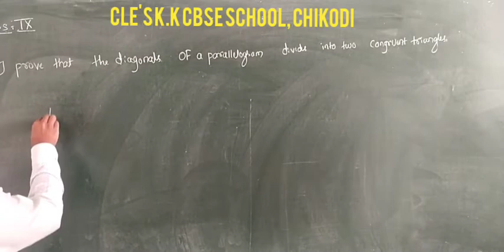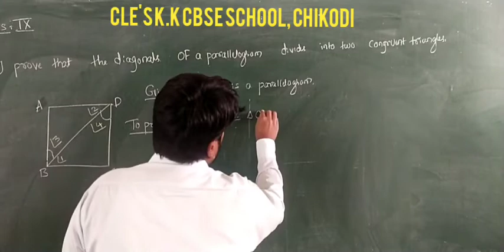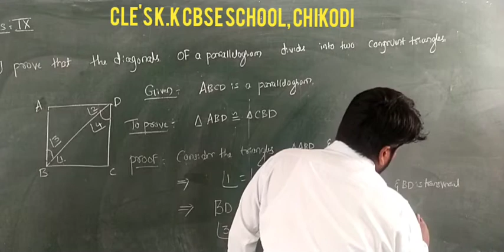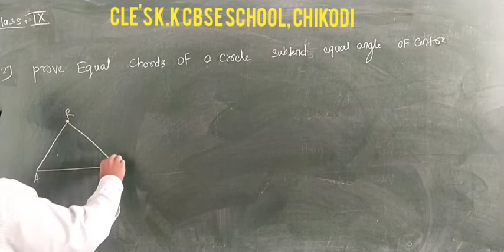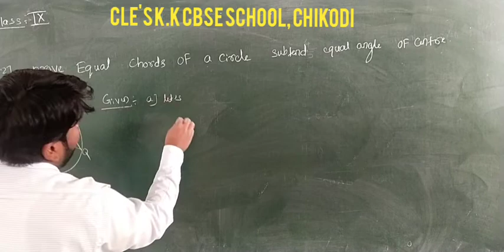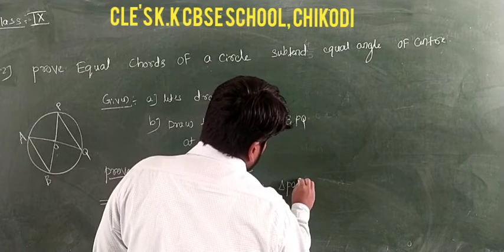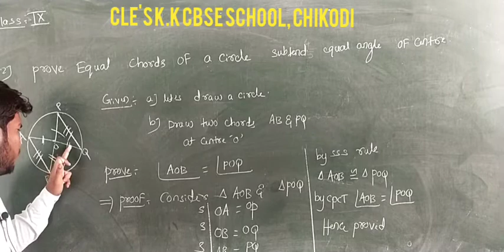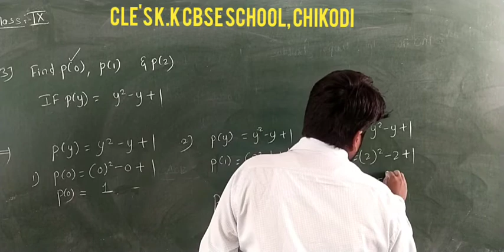Class IX Maths Revision video